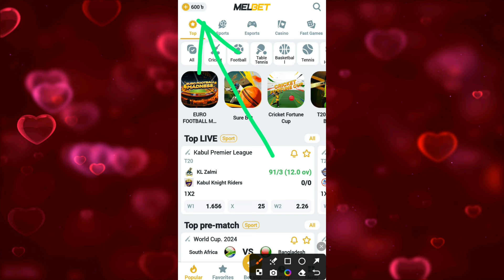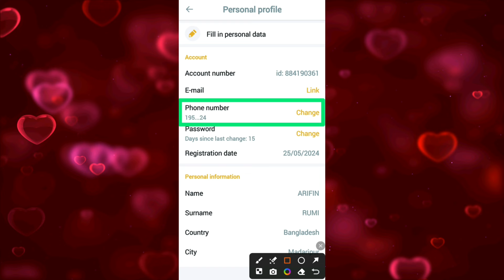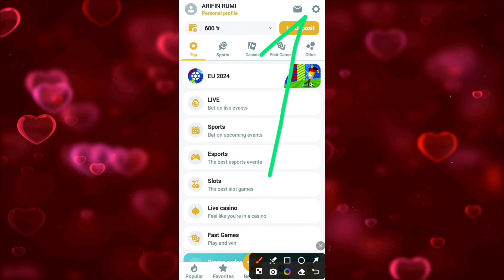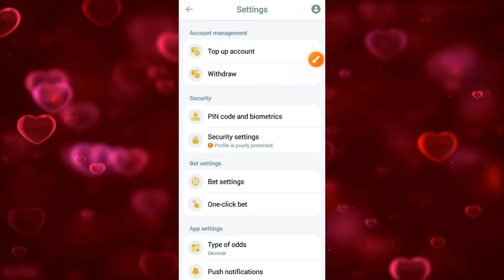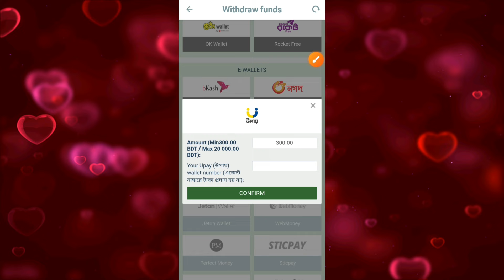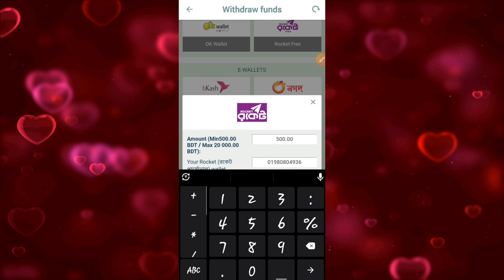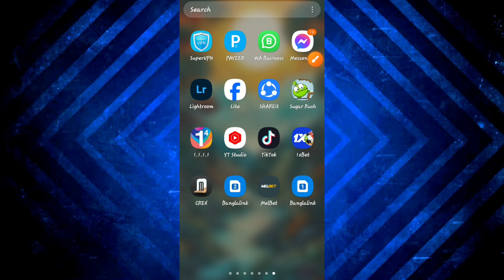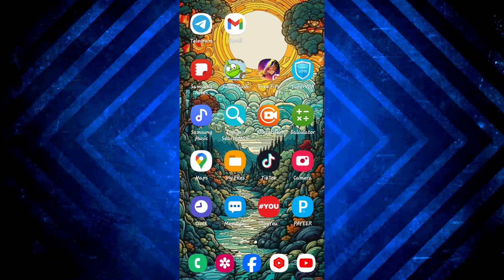মেলবেট থেকে টাকা তোলার নিয়ম | melbet withdrawal bkash | মেলবেট থেকে টাকা উইথড্র করব কিভাবে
Video titel:- মেলবেট থেকে টাকা তোলার নিয়ম | melbet withdrawal bkash | মেলবেট থেকে টাকা উইথড্র করব কিভাবে | melbet | Melbet withdraw kivabe korbo | melbet withdraw code problem

● Releted Queries:-👇👇
How to withdraw money from melbet
How to withdraw money melbet
withdraw money from melbet
how to melbet withdraw
কিভাবে melbet থেকে টাকা উঠাবেন
melbet
Withdraw
 Withdraw problem
melbet withdraw problem
melbet taka withdrawal
melbet theke kivabe taka withdraw korbo
melbet থেকে কিভাবে টাকা উত্তোলন করব
melbet taka withdrawal bkash
melbet taka withdrawal nagad
melbet taka withdrawal rocket
melbet taka withdrawal upay
melbet withdraw bkash bangladesh
melbet withdraw problem solve

.  ●●●●● About Me ●●●●●

👉Heavenly